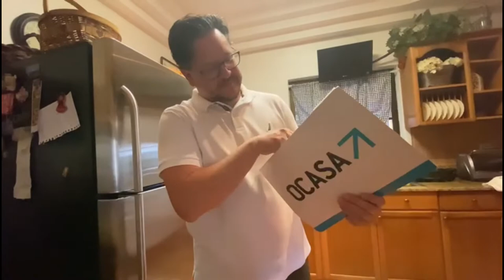Lo que Google nos envió